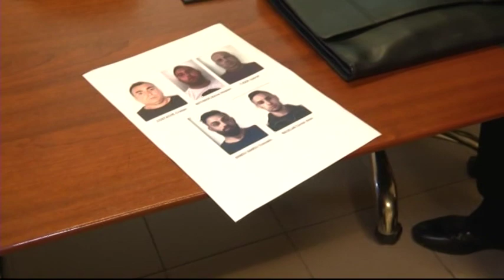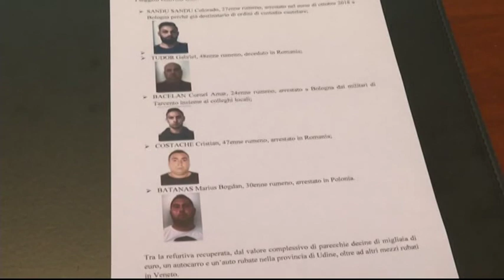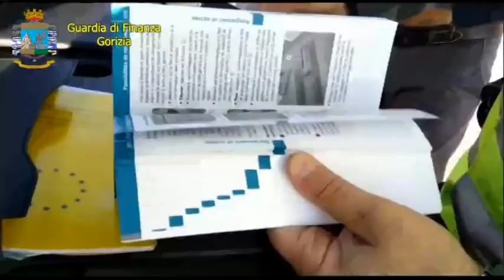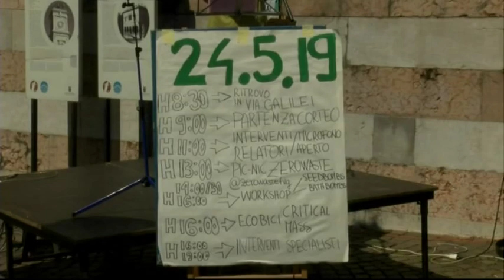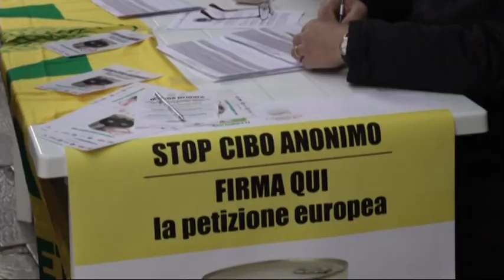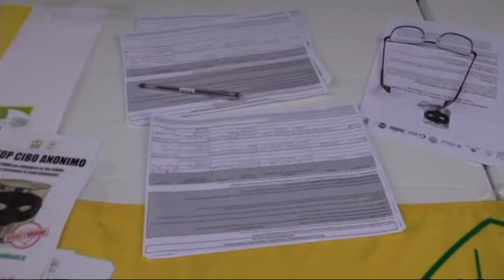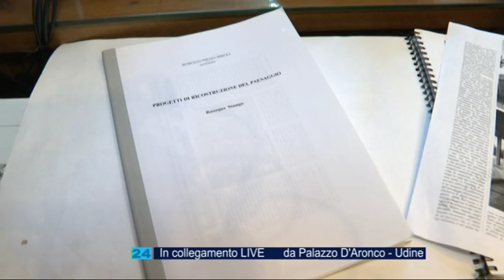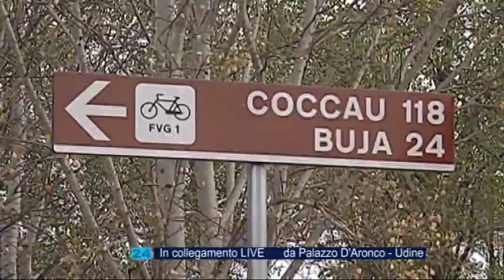TG NEWS 24 | 26 Settembre 2019 | ore 12